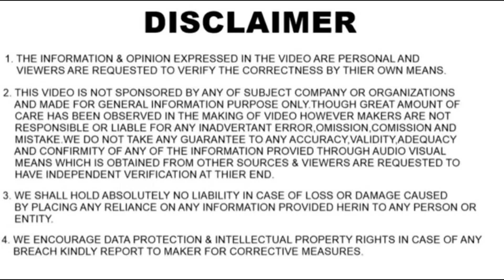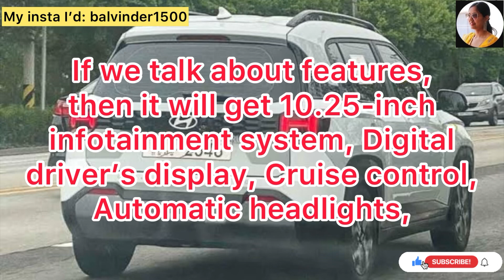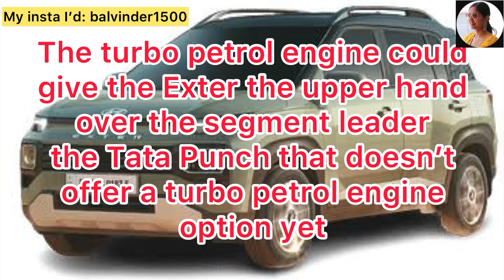New Hyundai Exter Facelift 2023 - When It Is Launching? All Details - Price & New Features 😮🔥